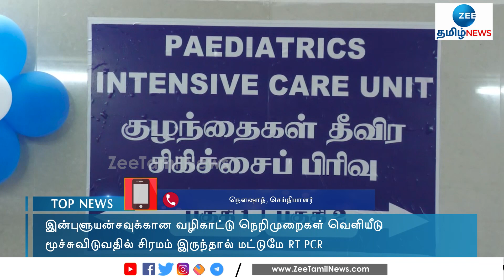மூச்சுவிடுவதில் சிரமம் இருந்தால் மட்டுமே RT PCR!H3N2 குறித்த விவரம்!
மூச்சுவிடுவதில் சிரமம் இருந்தால் மட்டுமே RT PCR!
H3N2 குறித்த விவரம்!